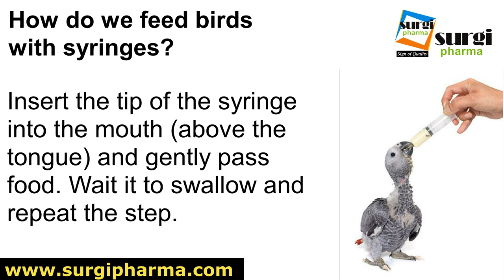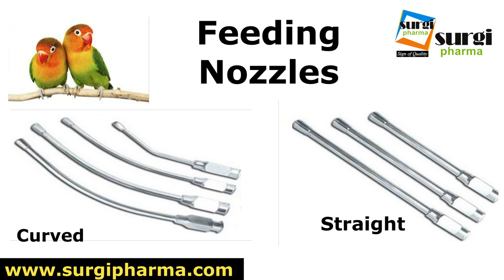Bird feeding syringes I Hand Feeding Nozzles | feedingbird Macaw, lovebird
My videos is all about the feeding syringes nozzles and spoons for pet-birds.
hand feed
baby birds
feeding syringe for birds in pakistan
baby bird feeding syringe
feeding syringe price in pakistan
bird feeding syringe pets mart
hand feeding syringe pakistan
bird feeding syringe india
bird syringe
feeding needle for birds
orange wing amazone breeding tips
dipankar
parrot dipankar
how should we hand feed baby bird parrot
african grey parrot hand feeding formula tips training
how to hand feed cockatiel chicks
sunconure hand feeding baby
bird feeding station
bird feeding station the range
bird feeding table
bird feeding station b&m
bird feeding station ideas
bird feeding station b&q
bird feeding station argos
bird feeding pole
bird feeding baby
gardman bird feeding station
tom chambers bird feeding station
baby bird feeding
heavy duty bird feeding station
rspb bird feeding station
henry bell bird feeding station
wooden bird feeding station
wilko bird feeding station
mother bird feeding babies
birds feeding
birds feeding quotes
birds feeding baby birds
birds winter feeding
birds stop feeding
birds feeding on the ground
birds bread feeding